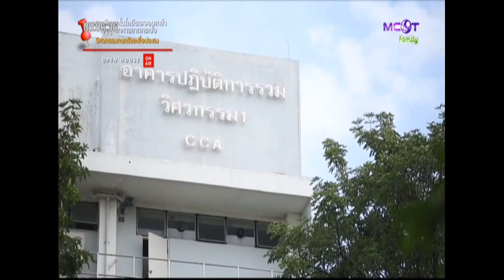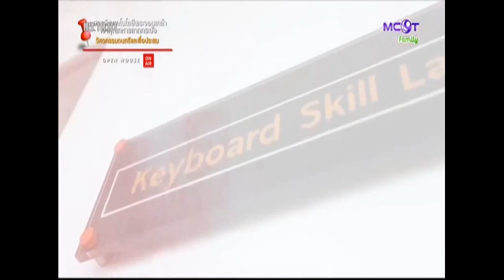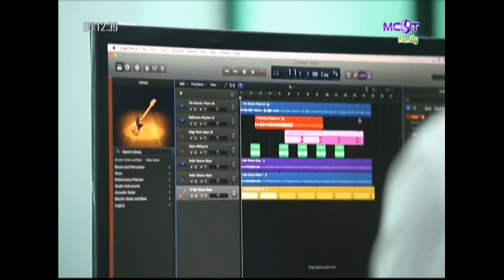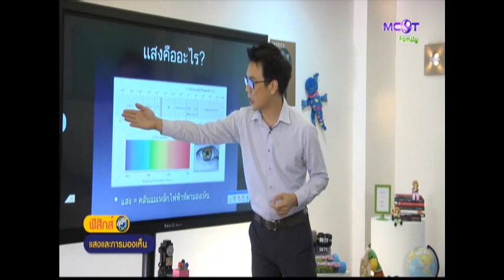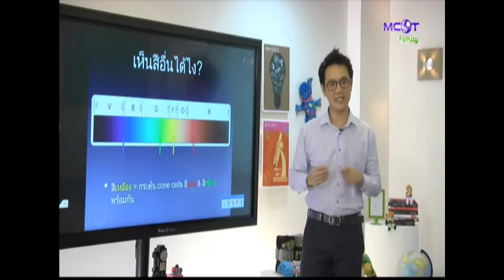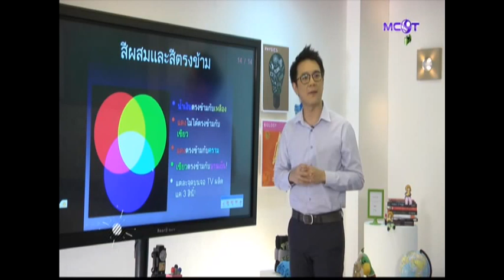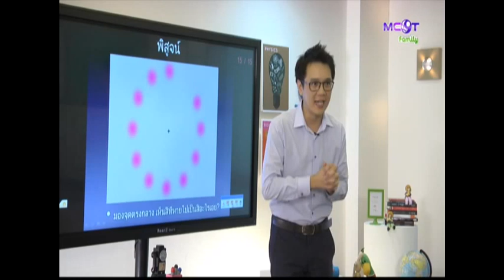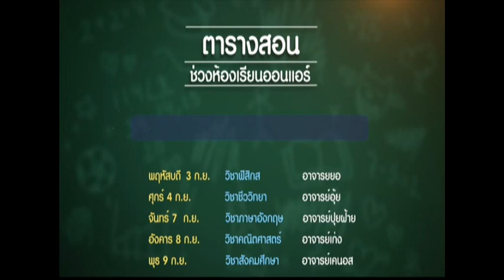เปิดประตูสู่มหาวิทยาลัย Teen Style on TV : 3 กันยายน 2558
ผู้ดำเนินรายการประจำช่วง Open house on air : ภัคพล ศรีรองเมือง
อาจารย์ประจำช่วง ห้องเรียน on air : ผศ.ดร.สุรเชษฐ์ หลิมกำเนิด
ออกอากาศวันพฤหัสบดีที่ 3 กันยายน 2558 เวลา 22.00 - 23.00 น. / rerun วันศุกร์ที่ 4 กันยายน 2558 เวลา 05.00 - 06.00 น.